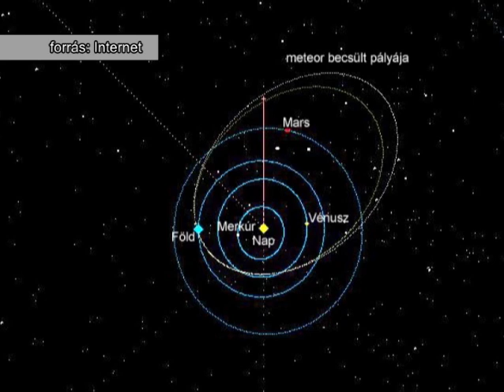Csillaghullás éjszakája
Augusztus a hullócsillagok hónapja -- tartja a közhiedelem. Bolygónk az esztendő egyik leglátványosabb meteorrajával, a Perseidákkal találkozik ebben az időszakban. Pénteken este fél kilenctől rendezik a csillaghullás éjszakáját a Szabadművelődés Háza tetején található Terkán Lajos Bemutató Csillagvizsgálóban.